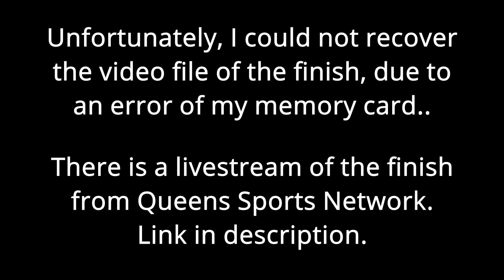2021 SAC XC Championships - Men's 8k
2021 South Athlantic Conference Cross Country Championships (NCAA DII) at McAlpine Creek Park in Charlotte, NC on October 23, 2021.

This is not an official race coverage, just my private video recording while serving as the lead cyclist.